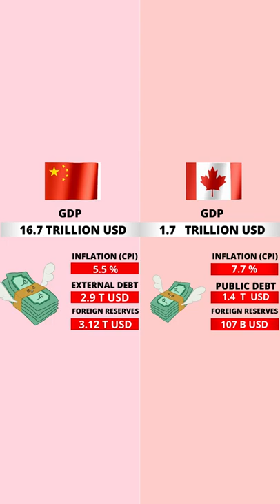China vs Canada Country Comparison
China vs Canada - Countries Comparison 2022